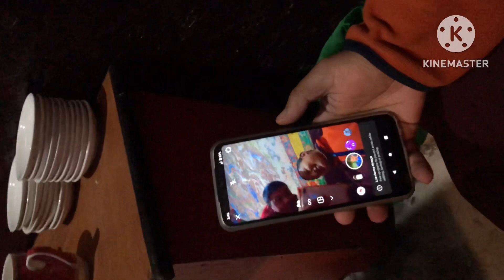Losar day first vlog /2/5/2024#pemayangtse # monastery 🌷